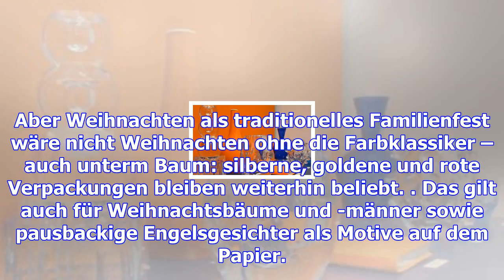Geschenkpapier: nougat und haselnuss sind trendfarben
Der Trendsetter und Hipster will jedem Trend folgen – hier ist noch einer für das Einpacken seiner W...